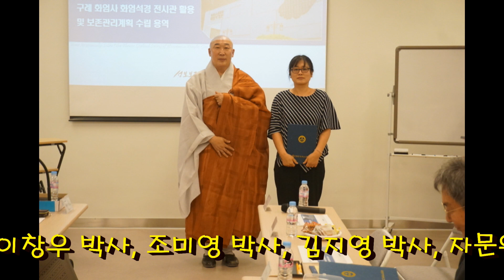지리산 화엄사 화엄석경관 연구위원 및 자문위원 위촉행사 (2023년 6월 15일) 오후 1시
2023년 6월 15일 오후 1시  화엄석경관에서 화엄석경관 연구위원 및 자문위원 위촉행사를 했다.

 화엄석경관 관장 우견스님, 화엄석경관 소장 정재영 한국기술교육대학교 교수,
연구진 총괄 성보보전연구소 박규만 대표,
연구진 우석스님, 임덕수, 이창우 박사, 조미영 박사, 김지영 박사,
자문위원 류도형 서울과학기술대학교 교수, 안재홍 카이스트 교수,
학예연구사 김회윤(구례군청), 감독관 이일영 주무관(구례군청)을 위촉했다.

위촉장 수여는 주지 스님이신 덕문스님께서 해 주셨다.
화엄석경 연구가 잘 진행되어 값진 성과로 결실을 맺을 수 있기를 희망한다며
주지 스님의 인사말과 연구진과 함께 차담 시간을 가졌다.